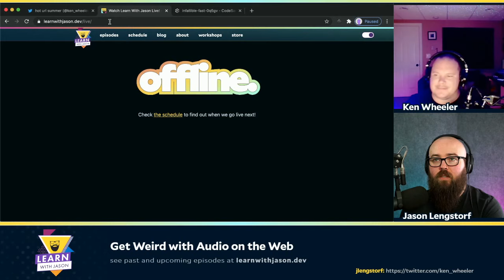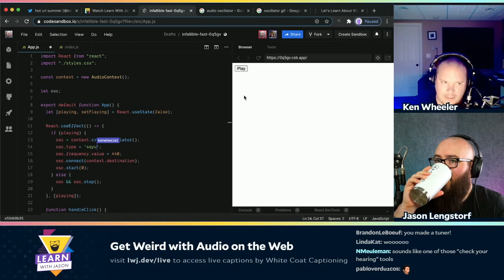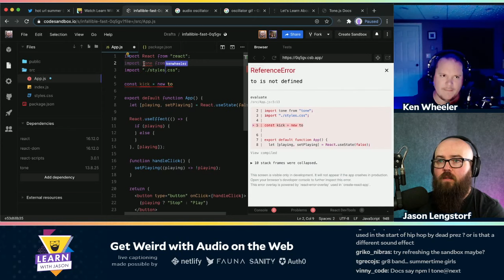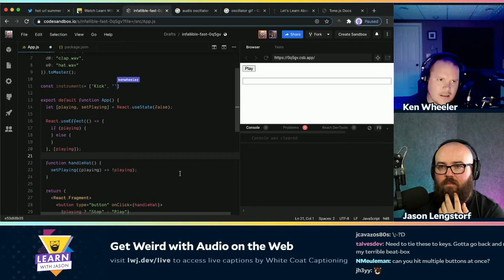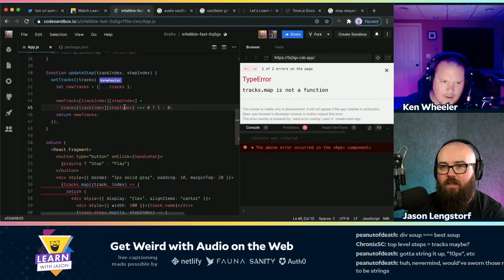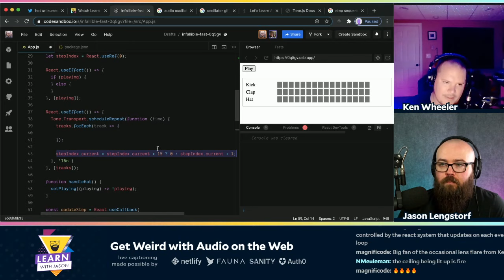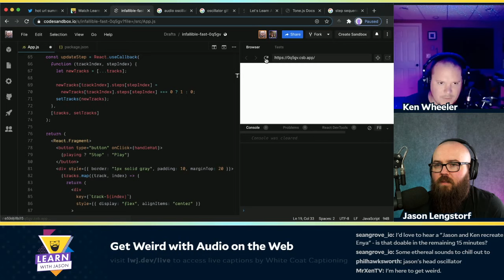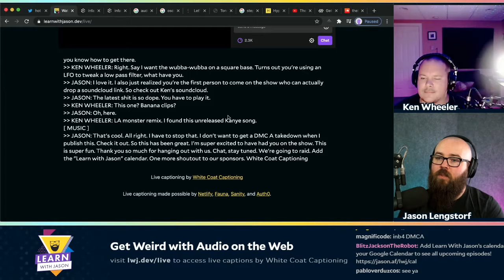Get Weird with Audio on the Web (with Ken Wheeler) — Learn With Jason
When it comes to audio on the web, the rabbit hole goes deep. In this episode, Ken shows us some of the weird, wonderful, creative ways we can build fun web experiences with audio.